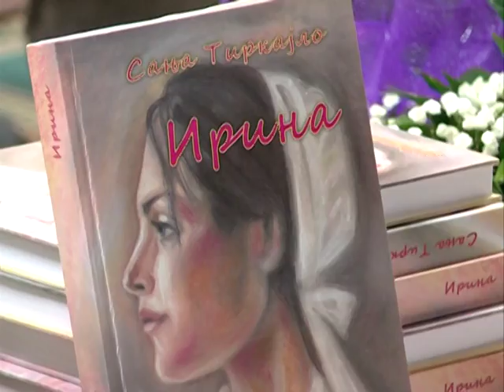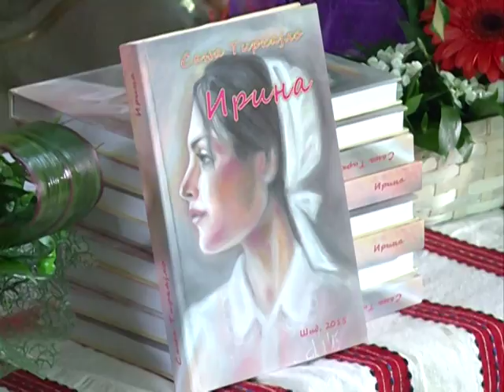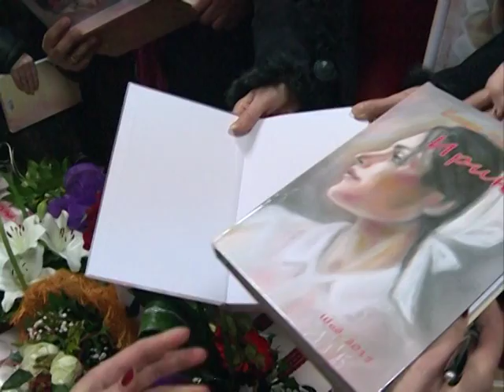Promocija Irina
K::CN S